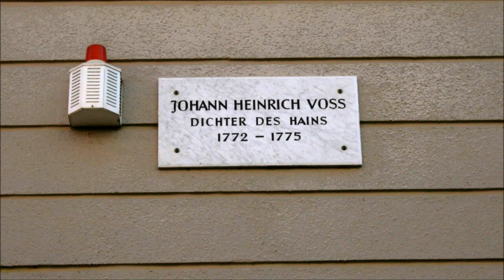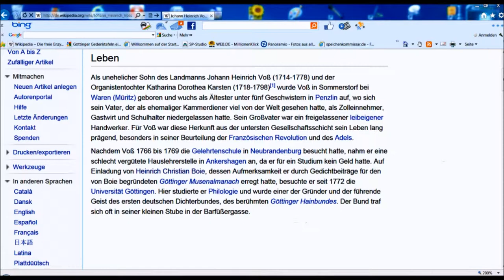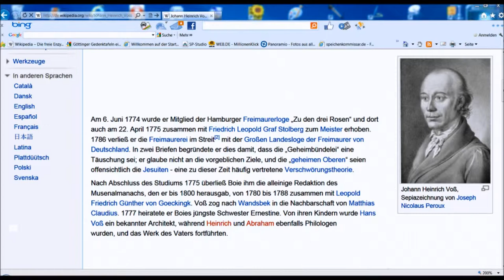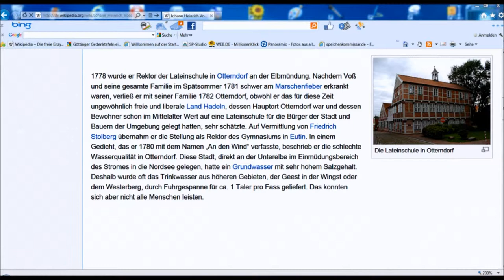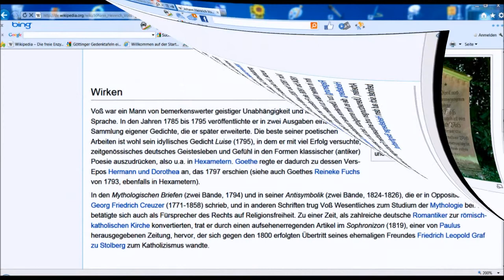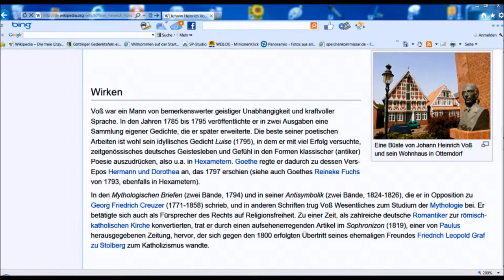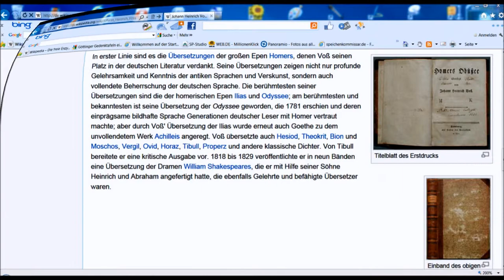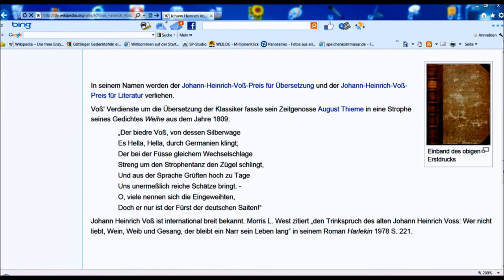🔴 Johann Heinrich Voss • Dichter des Hains • 1772 - 1775 • Barfüßerstraße 16 ~ Gedenktafel ...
Göttinger Gedenktafeln bringen uns die Stadt, Geschichte und oft die Georg-August-Universität näher. Viele der geehrten Persönlichkeiten dienen unseren Studierenden als Vorbilder. Machen Sie anhand der Videos Stadtführungen durch ganze Straßen und lernen Sie die Stadt mit dem Gänseliesel noch besser kennen ...